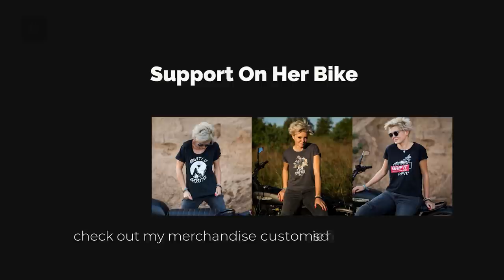I EXPLORED Copper Mine in Zambia - EP. 105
This episode from my exploration of Copperbelt has it all – riding, attempt of camping and visit to the mine. One day out with the nature at Matanda Falls and second day I joined my local friends for a tour in Nchanga Mine in Chingola.

VIDEO RECORDING DATE: MARCH 2021